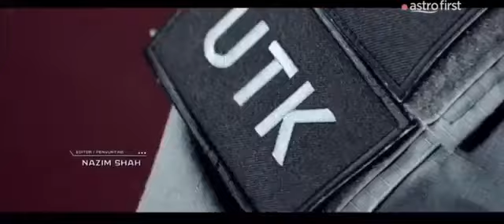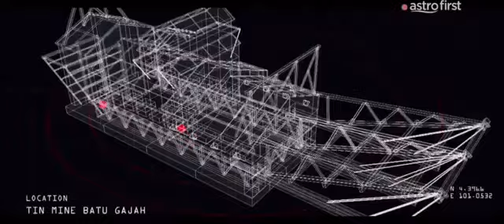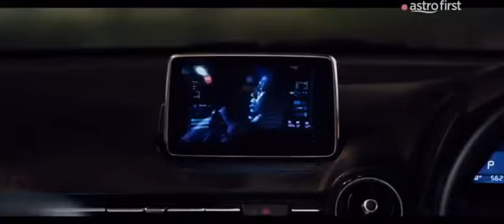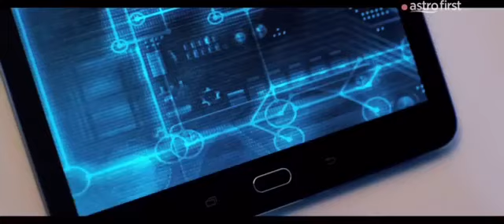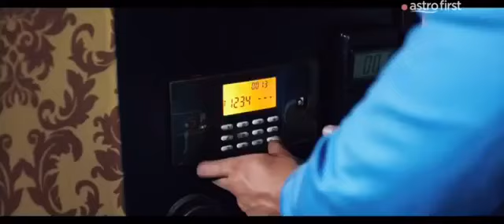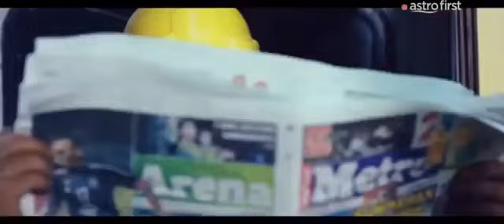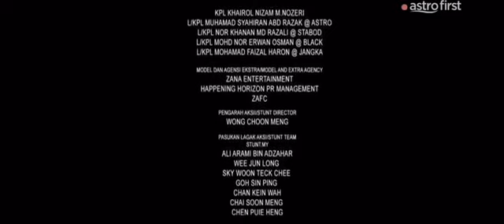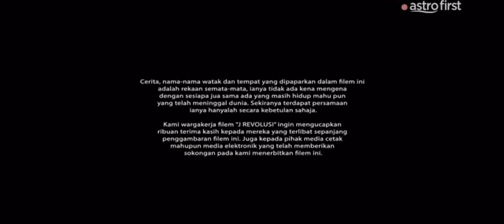J REVOLUSI full movie action malasyia